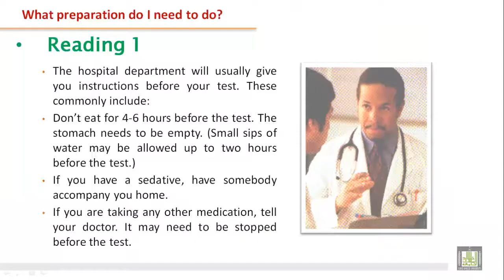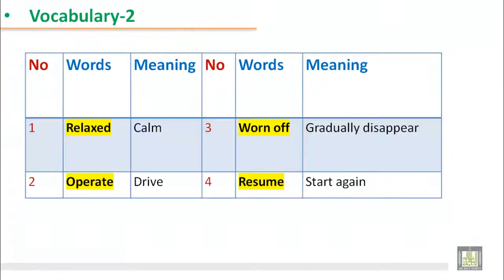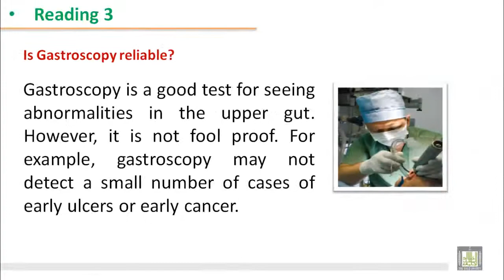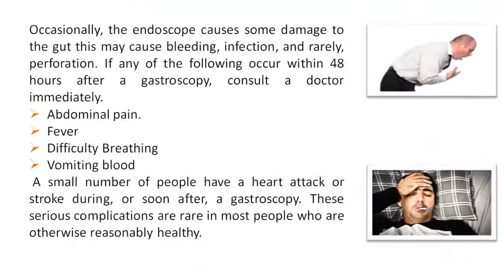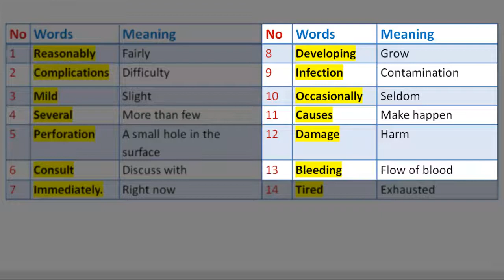READING (019) - B1 - U4 : Explaining and reassuring